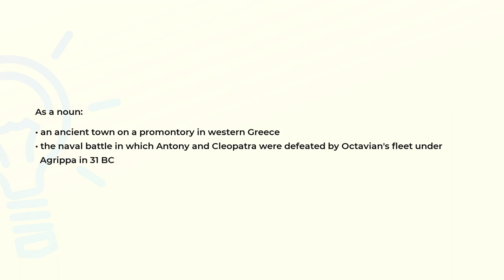What is the meaning of the word ACTIUM?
Definition and spelling of the word ACTIUM.

(00:00) Intro
(00:07) As a noun
(00:24) Spelling

As a noun (00:07):
• an ancient town on a promontory in western Greece
• the naval battle in which Antony and Cleopatra were defeated by Octavian's fleet under
  Agrippa in 31 BC